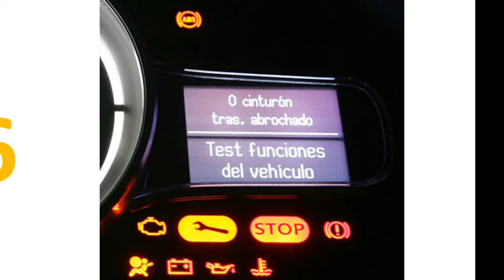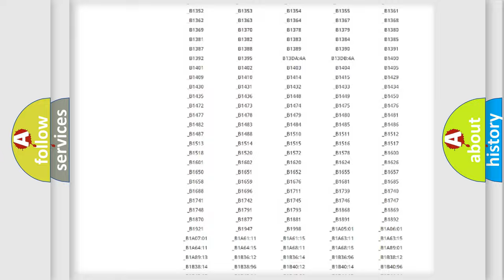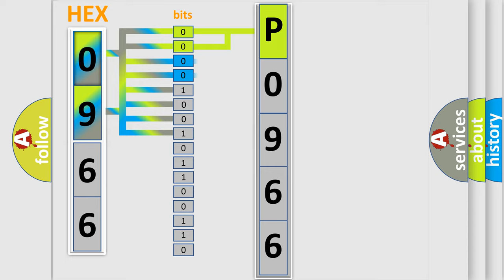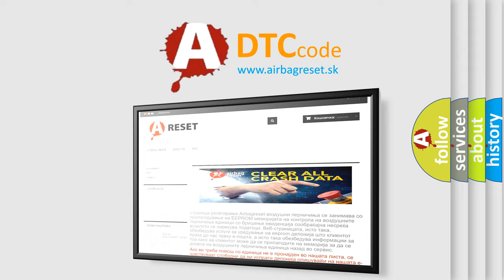DTC Suzuki P0966 Short Explanation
Contents:
0:21 Basic DTC analysis according to OBD2 protocol standard.
1:48 Insight into programming
2:58 A diagnostically understandable description of the Diagnostic Trouble Code
3:05 Basic error definition

Make:
Suzuki
Code:
P0966
Definition:
Powertrain Control Module (PCM) Indicated Requested Torque Malfunction
Description: